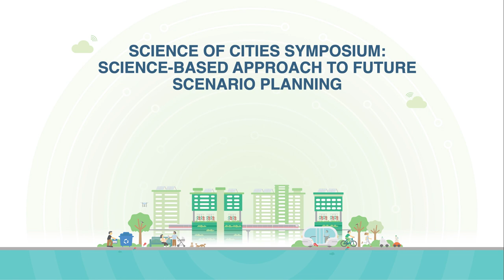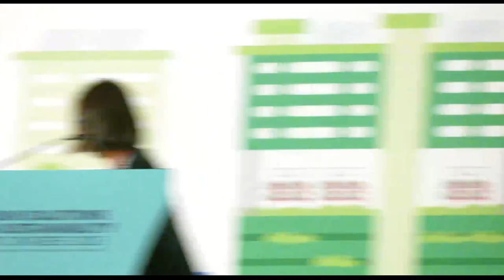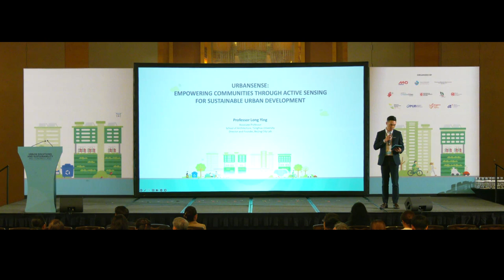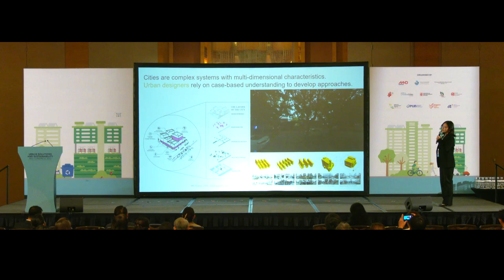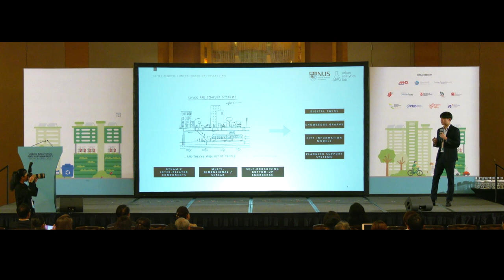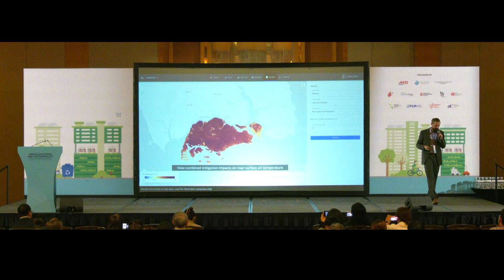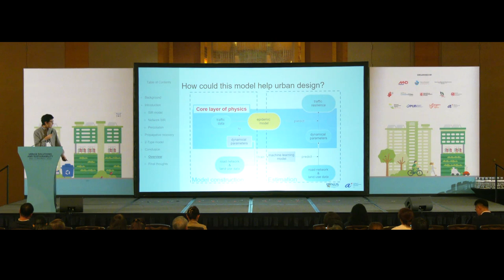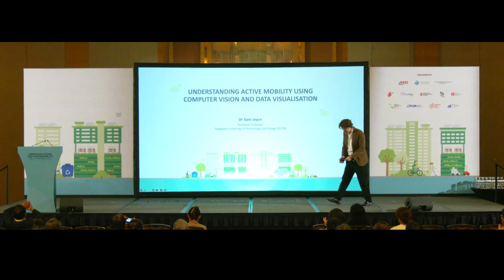Science of Cities Symposium 2023 Panel 1: Science-based approach to future scenario planning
With increasingly unpredictable dynamics and development trajectories, planning cities can be a challenge. A systems level science based approach can help reduce uncertainty by identifying the key underlying drivers of the urban system and its emergent behaviours, grasp the co evolution of different systems, and simulate plausible future scenarios. By combining scientific urban science concepts such as circular causality and complexity sciences with advanced computational modelling and data, emergent patterns and trends can be detected at various temporal and spatial scales, helping to plan for the future of cities.